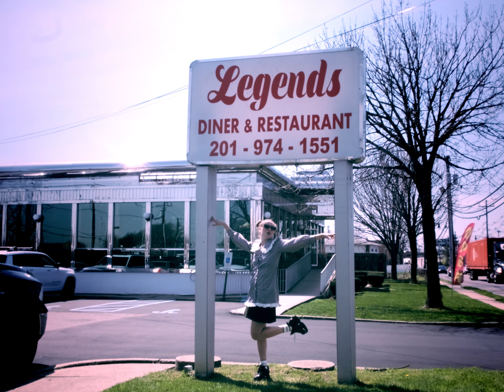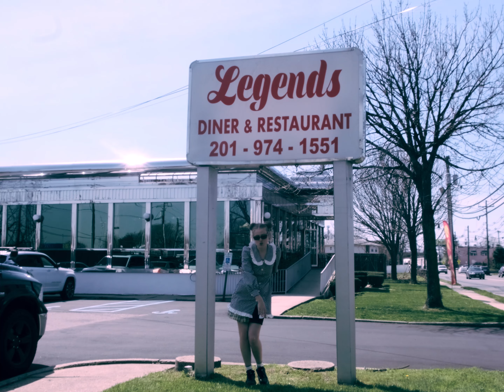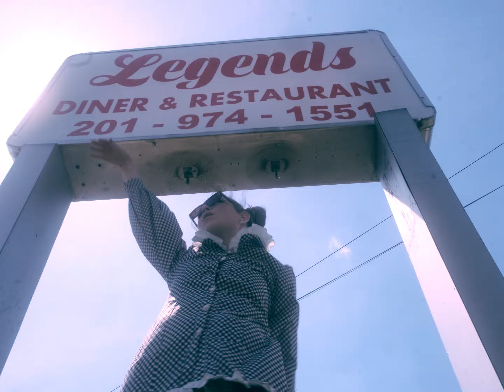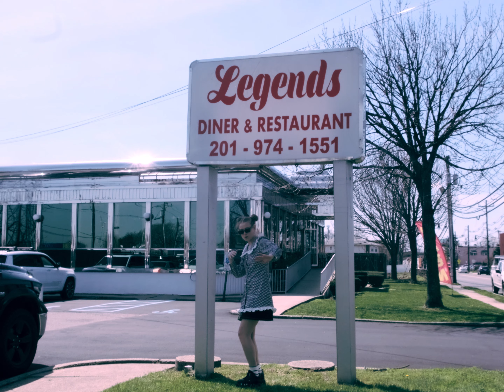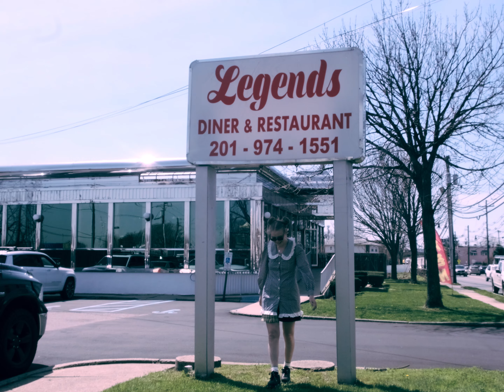Fieh - Fast Food (Official Music Video)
New album IN THE SUN IN THE RAIN OUT NOW!

Directed by: Peter Theisen Amlie
D.O.P. USA: Joshua Nyema
D.O.P. Norway: Marius Moe Gilboe
New York video babes: Lisa Dyrud & Frida Kowkabzadeh Ropphaugen
Production assistant: Lesandra Outar

Thanks to:
Thulasy Dagligvarehandel
Joanne Sørheim
Legends Diner and Restaurant

"Fast Food"

Composed by: Sofie Tollefsbøl, Ola Øverby, Andreas Rukan, Jørgen Kasbo, Lars Horntveth
Lyrics by: Sofie Tollefsbøl

Sofie Tollefsbøl: vocals, backing vocals, piano
Andreas Rukan: bass
Jørgen Kasbo: guitars
Ola Øverby: drums, percussion
Lars Horntveth: pedal steel guitar